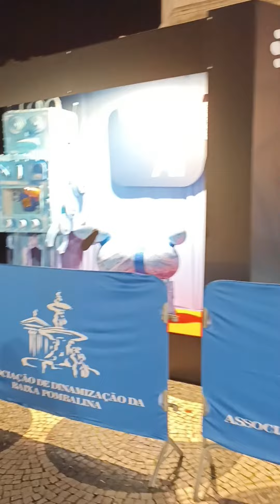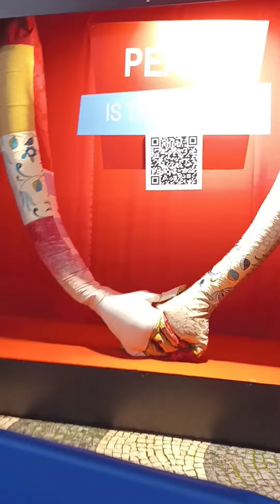Vlog mass: Rossio Christmas Opening 2023 | Lisbon portugal 🇵🇹🌲🎁🎉